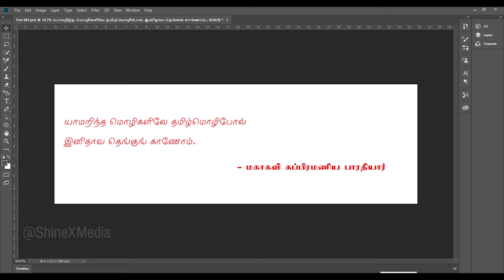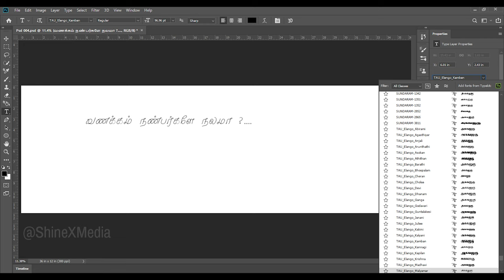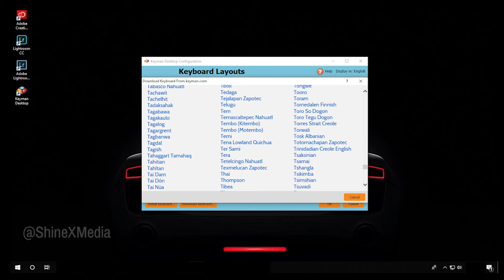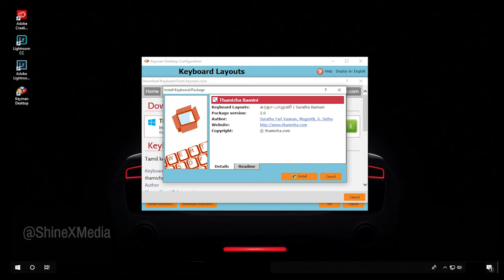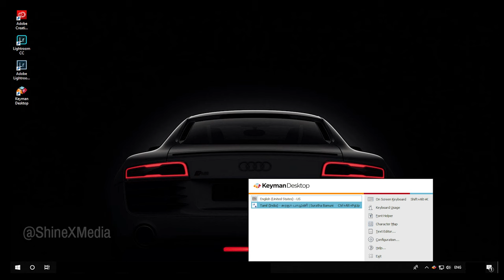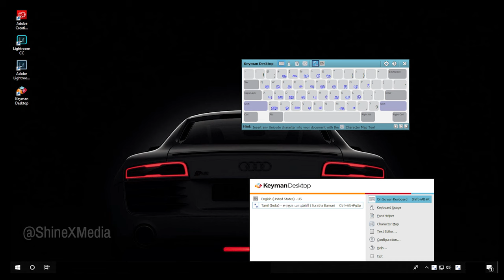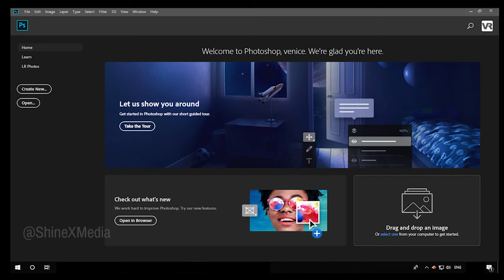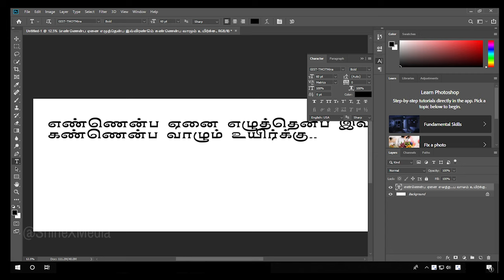How to Type Tamil Fonts in Photoshop CC 2019 | Tamil Tutorial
போட்டோஷாப் சிசி 2019-ல் தமிழில் தட்டச்சு செய்வது எப்படி என்பதை முழுமையாக இக்காணொளியில் காணுங்கள் 100+ எழுத்துருக்கள்

This Video helps to how to download and install Tamil fonts with keyboards along with software for all latest version of Photoshop CC and OS.

Tested with Adobe Photoshop CC 2019 , 20.0.2 . in Jan 2019.

or
DirectLink:

or

Thanks